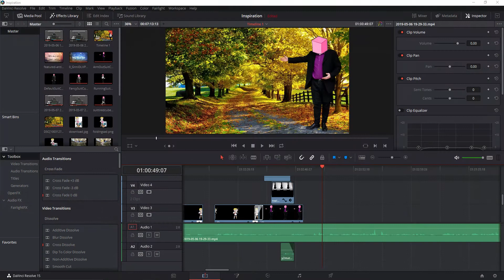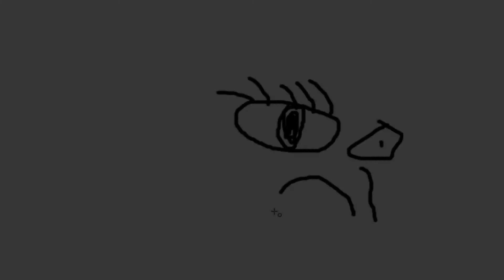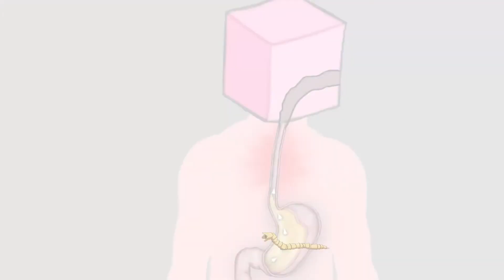Why Inspiration Sucks - A Cube's Guide to Success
A highly edited, unscripted, and "motivational" video featuring the pitfalls of inspiration and the power of determination through the lens of a well dressed pink cube.